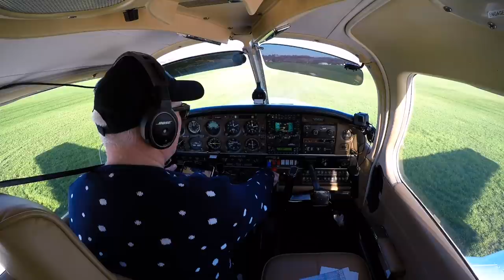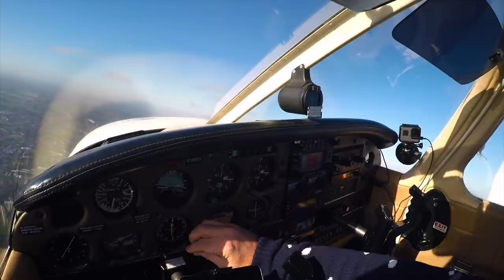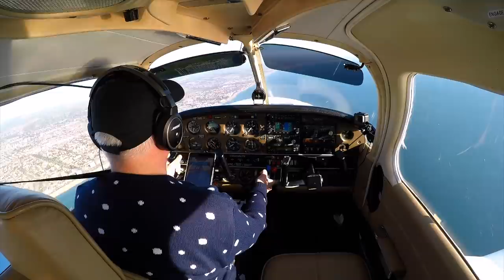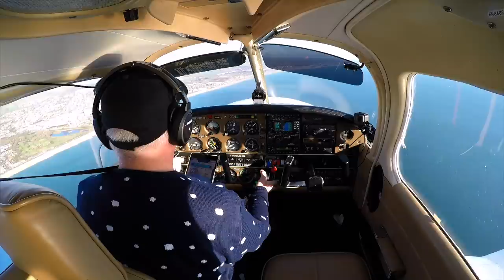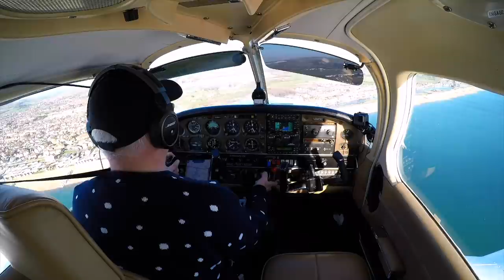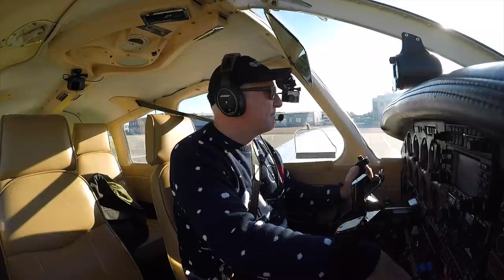My last flight of 2021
The Flying Reporter thanks followers for their support in 2021.

2 GoPro Hero 5 Black
3 GoPro Hero 4 Silver
1 GoPro Hero 3+
3x GoPro suction cup mounts

Editing & Graphics:
FCPX
Apple Motion
Color Finale Pro